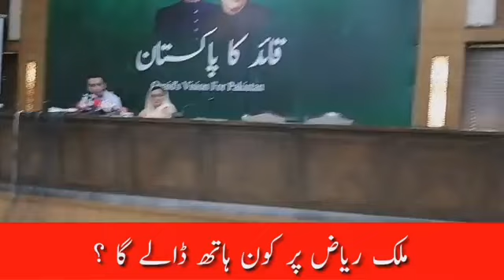Pakistan ka sub se bara mafia || Malik Riaz || kon hath daly ga? || Inside Story